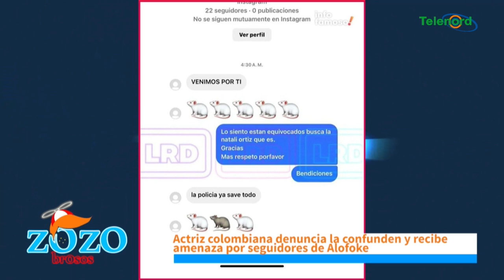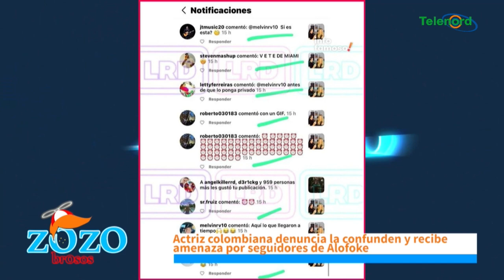Actriz colombiana que denuncia amenaza por parte de seguidores de Alofoke